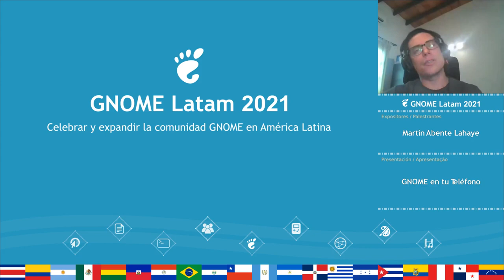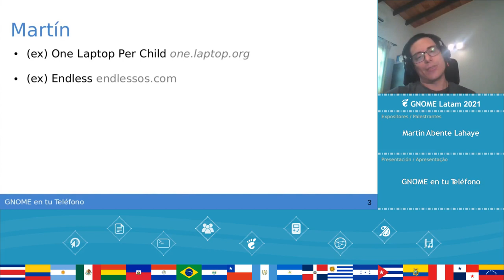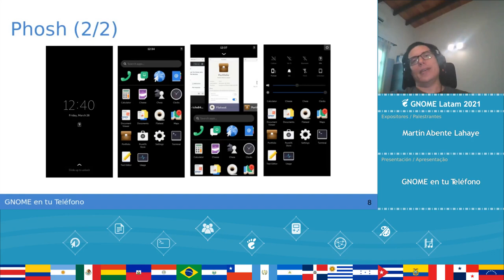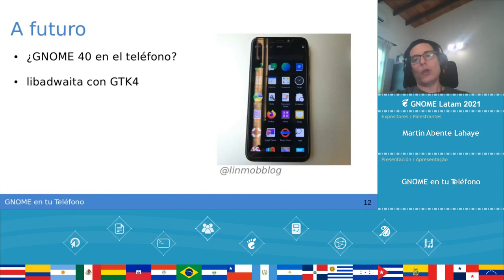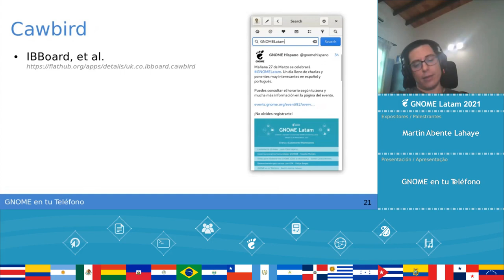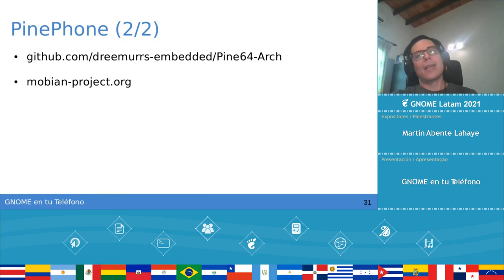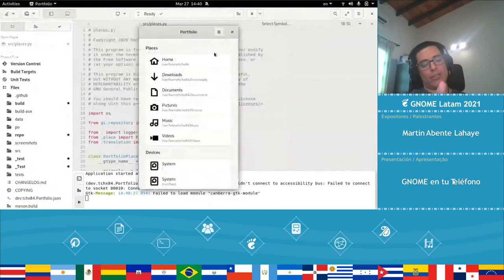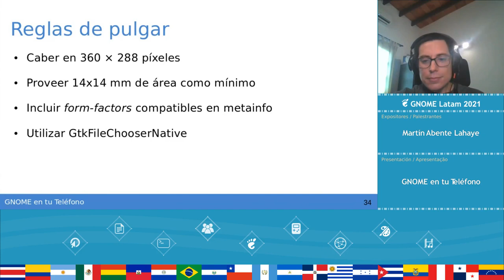GNOME Latam 2021: GNOME en tu Teléfono - Martín Abente Lahaye